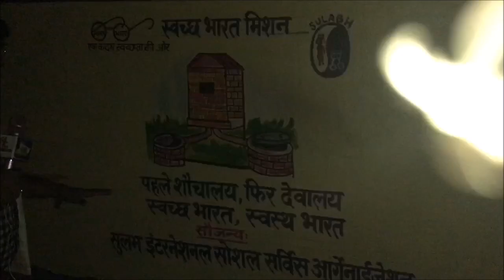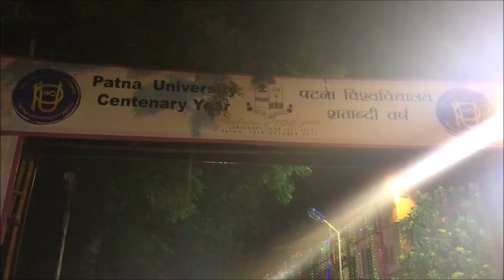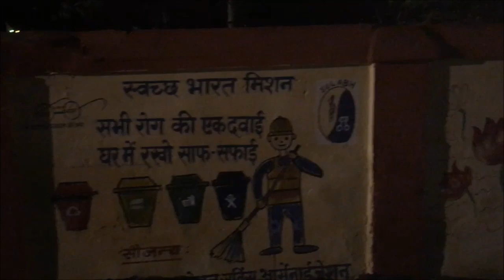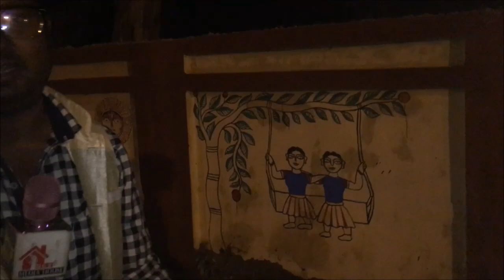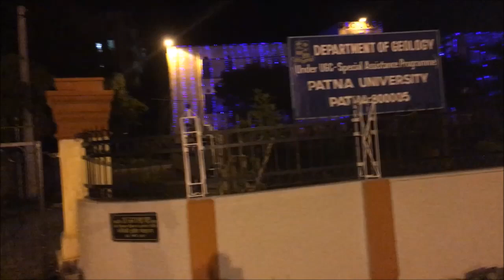कल मोदी जी आ रहे हैं, देखीए कैसे दुल्हन की तरह सजा हुआ है पटना यूनिवर्सिटी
दुल्हन की तरह सजा हुआ है पटना यूनिवर्सिटी- Patna University,

मना रहा है शताब्दी समारोह...

14 को आ रहे हैं प्रधानमंत्री Narendra Modi,

Lalu Prasad Yadav को नहीं मिला है मंच पर जगह.

देखीए मंच का Exclusive Look. सिर्फ News Bihar पर.